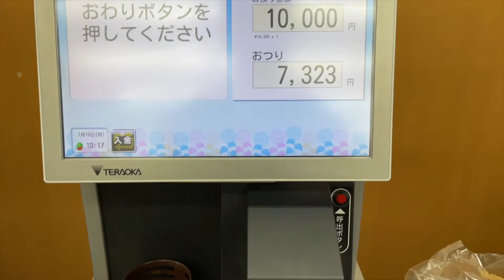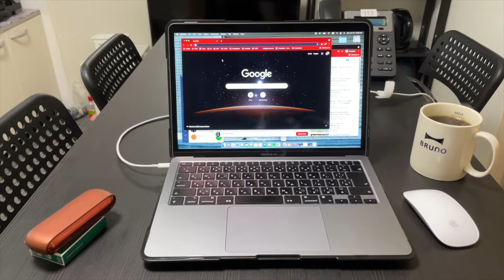SOBRANG BORING? | First Day of Working From Home in Japan | Living in Japan | Karl Koga Vlogs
Hello guys! Welcome back po sa aking youtube channel. In this vlog, I want to share with you my experience on my first day of working from home here in Japan.

Sobrang boring ba mag Work From Home? I can say na yes, sobrang boring but when it comes to my line of work, which is marketing, the quietness gives my mind some peace and I can think of new ideas for my company. kasi sa office, since maingay, hindi ka masyado makapag-isip.

Simula nung nagkaroon ng covid dito sa Japan at nagsimula mag-work from home ang mga tao sa Pilipinas, inggit na inggit ako, sabi ko gusto ko ma-experience mag-work from home but sadly my company doesn't want us to work from home not because they don't trust us but with the system that we're using in the company, its a little hard to implement work from home. UNTIL my boss was able to find a way to allow us to do work from home.

It is by having a Fixed IP address, luckily, my provider offers fixed ip address so I set it up and was the first one in the company to have a fixed IP installed. Sobrang bilis ng pangyayari, nagulat nalang ako na kinabukasan ay work from home na agad ako. haha.

So I want to share with you guys my experience on my first day of working from home in Japan. This is Karl Koga, a filipino japanese currently living in japan. Samahan nyo ako ma-bored dito sa video na ito dahil sobrang boring pala talaga ng isang buong araw na walang kausap. lol.

I hope you guys will enjoy my video. Maraming Salamat po!

Till the next vlog. peace!